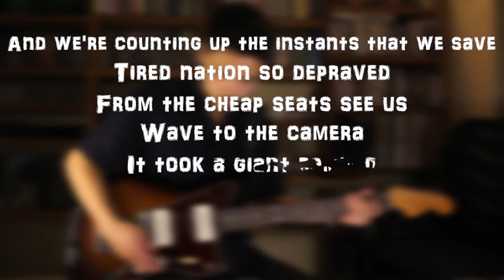Stereo | Pavement [Guitar Cover]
TUNING: D A D A B E

In celebration of their 2022 tour of Europe, here's Pavement's Stereo. Hope to see some of you at the Roundhouse next year!

The right guitar went through the Twin Reverb, before the Broadcast & Tubescreamer gain stages; I used the Rattler distortion and Monument for tremolo in the freak-out.
Left guitar was played into the AC15, again, with Broadcast for gain/fuzz and Rattler. Additionally the Tumnus for mid-boost in the pre-chorus.

Camera:
Canon 60D

Software:
Adobe Premiere Pro
Pro Tools